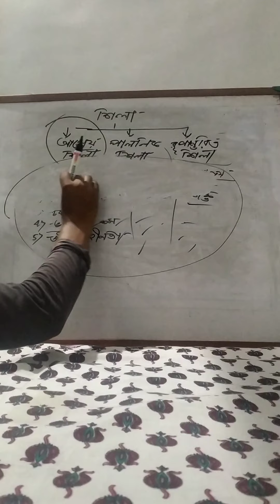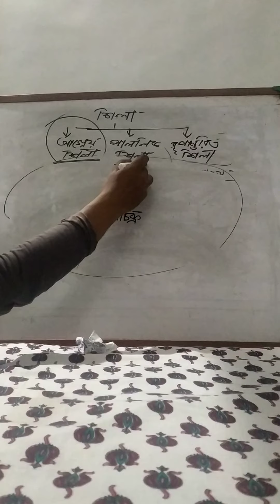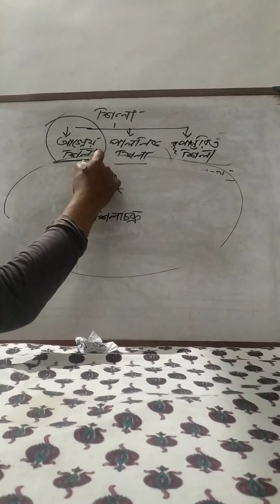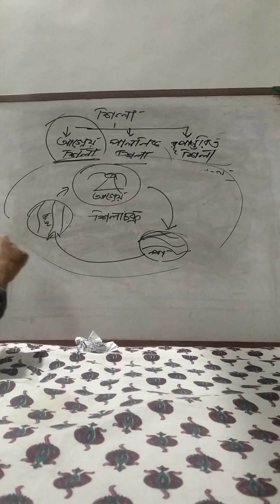শিলা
পাললিক ও রূপান্তরিত শিলা( part2 video)